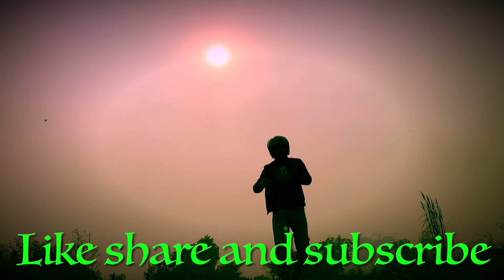DOST HOTE HI KAMINE HAI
video shoot by : Sj8pro action camera & iphone 8plus